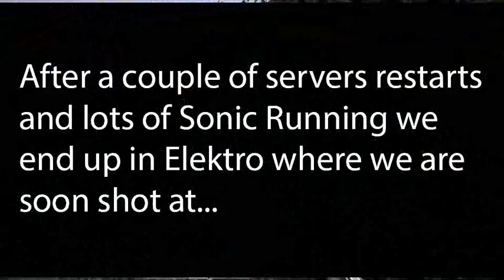Saying Hello to a Group of Armed Players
So me and some random newspawn decided to approach a group of armed players and say hello...

Hey wanna be part of one of my DayZ videos? I'm organizing a steam group for Flash Mobs